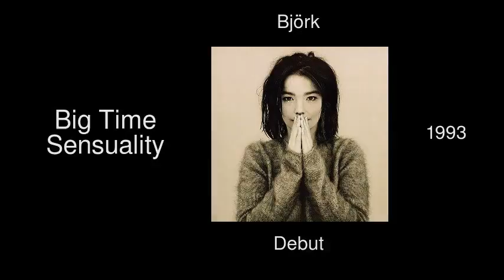Björk - Big Time Sensuality - Debut [1993]